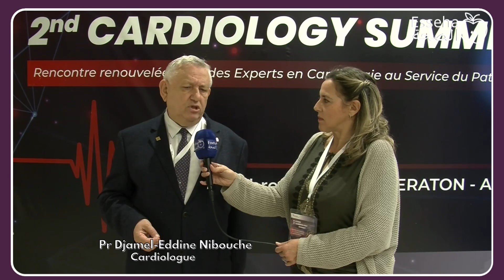Pr Djamel Eddine Nibouche